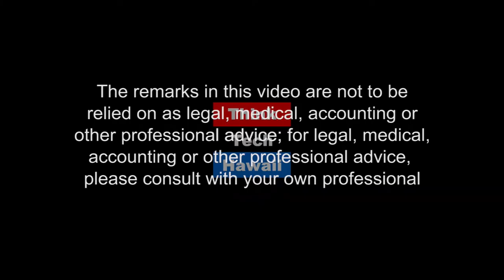Hawaii Says NO MORE with the Joyful Heart Foundation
Hawai‘i Says NO MORE is an unprecedented effort to raise visibility, create awareness, encourage conversation and break the social stigma surrounding domestic violence and sexual assault in Hawai‘i. It is part of the national NO MORE campaign, launched in 2013 in recognition that despite the significant progress made in the work to address domestic violence and sexual assault, these problems still affect millions, too often remaining hidden—on the margins of public concern. Chris Aguinaldo is joined by Kata Issari of the Joyful Heart Foundation of Hawaii to discuss Domestic Violence Awareness Month and how you can get involved in the NO MORE campaign.